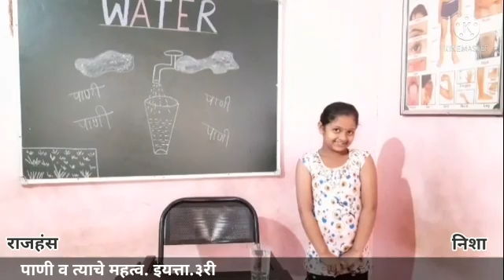पाणी व त्याचे महत्व. इयत्ता.३री